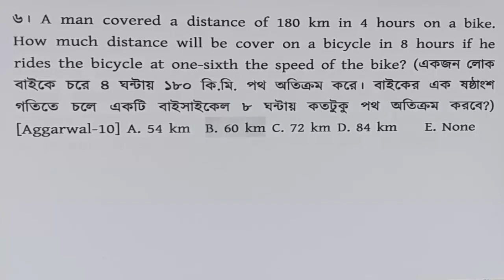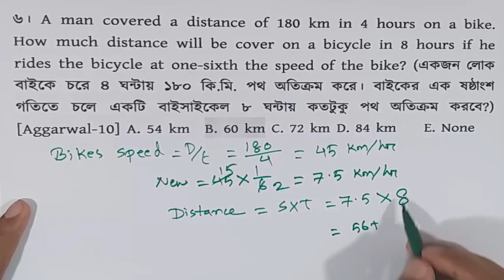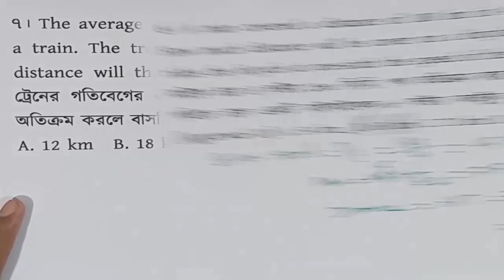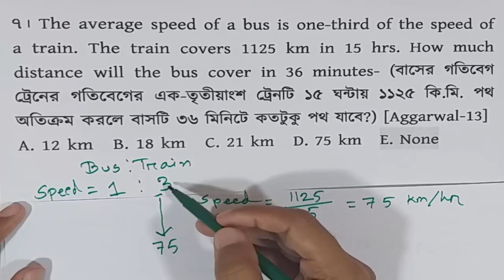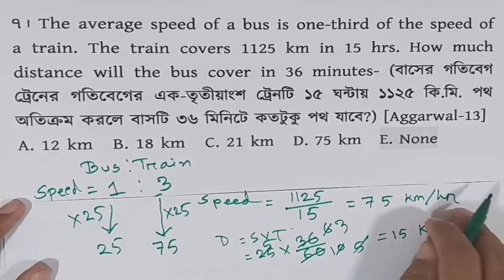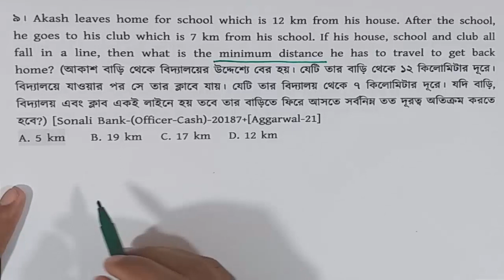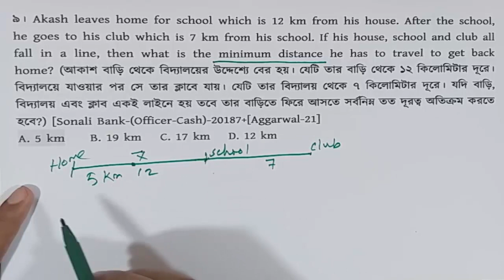(PART-02)TIME, SPEED & DISTANCE ।BANK JOB PREPARATION।AGGARWAL MATH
**মুখে মুখে বাঁশ কেটে কয়েকভাগে ভাগ করার পর কোনটার অংশ কতটুকু করতে চাইলে ভিডিওটি দেখে ফেলুন

You can get support in the various fields:

1. Bank Job Preparation.
2. BCS and other PSC exam preparation.
3. Primary recruitment exam preparation.
4. NTRCA preparation.
5. Other job preparation.
6. University Admission preparation.
7.Admission preparation for EMBA(FBS), MBA(IBA), MBA(BUP), JU and other Universities.

**গণিতে ভালো করতে চ্যাপ্টার ভিত্তিক প্রিপারেশান এর বিকল্প নেই।নিচের প্লেলিস্টগুলো থেকে ভিডিও দেখা শুরু করে দিন।টানা ১ মাস করলে আপনি আগের চেয়ে অনেক ভালো করবেন।আপনার উন্নতি হবে চোখে পড়ার মতো।

**দুর্নীতি দমন কমিশন পরীক্ষা প্রস্তুতি